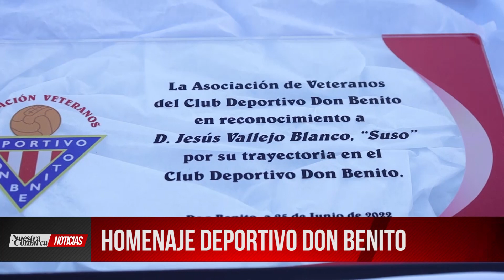Homenaje Deportivo Don Benito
Homenaje de los veteranos Don Benito a Suso, Nini y Fernando Cáceres. Junio de 2022. Canal Nuestra Comarca TV.